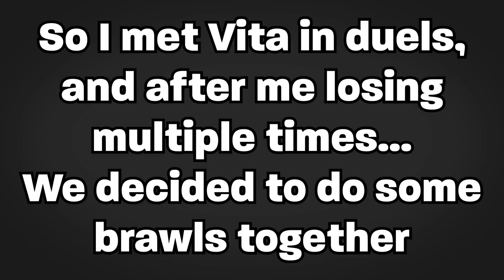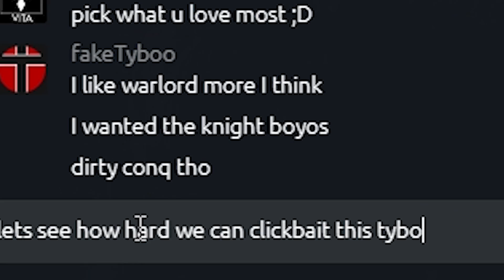Tyboo and Vita's Brawling Experience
Collaboration of the century, or past week idk...

songs:
Open Your Heart by Crush 40 (Main Theme of Sonic Adventure)
Undertale - Asgore (DeltaHedron Remix)